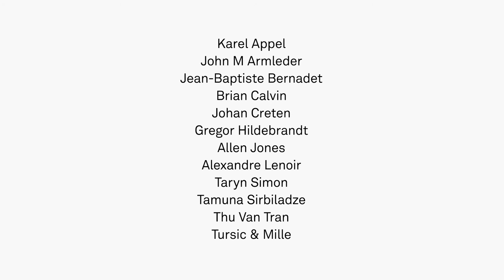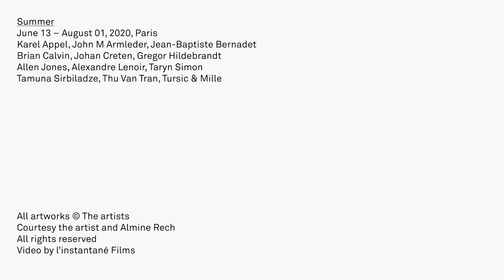Summer - Almine Rech Paris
Summer
Group show
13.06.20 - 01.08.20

Karel Appel
John M Armleder
Jean-Baptiste Bernadet
Brian Calvin
Johan Creten
Gregor Hildebrandt
Allen Jones
Alexandre Lenoir
Taryn Simon
Tamuna Sirbiladze
Thu Van Tran
Tursic & Mille